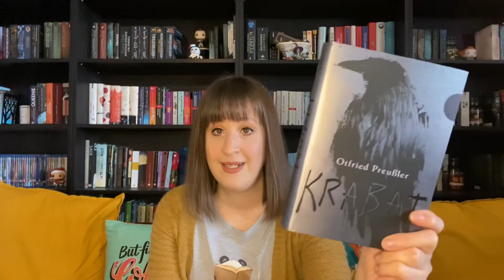Meine Neuzugänge März 📚 / Bücher und mehr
in diesem Video zeige ich euch meine Neuzugänge. Viel Spaß beim zuschauen.
Eure Janine

Alle Bücher aus diesem Video

Rezensionsexemplare sind mit ** gekennzeichnet

Bücher

0:00 Start
1:20 - Butter
2:39 - Der Wolkenphoenix
3:48 - Nevernight
4:44 - der Sternenwanderer
5:35 - Krabat
6:31 - Rot Käppchen
 7:30 - ** wir haben schon immer im Schloss gelebt

8:43 Hörbücher :
Der Herr der Ringe die zwei Türme

10:44 - Kreatives

13:25 Abspann